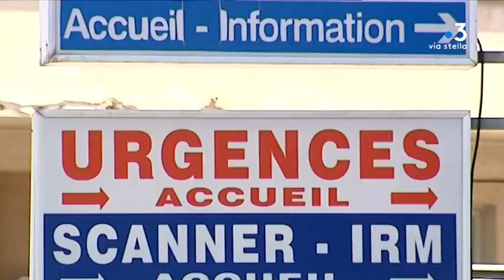Affaire Jessica Nassibian : le procès renvoyé au 18 décembre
Equipe : Marie-François STEFANI - Jennifer CAPPAI - Rosanne MOSERE-CESARI

Intervenants : Françoise NOWICKI, mère de Jessica Nassibian - Me Anna -Maria SOLLACARO, avocate des parties civiles - Me Don Georges PINTREL, avocat du médecin